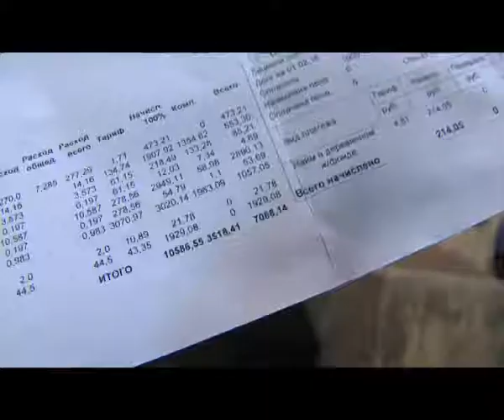Аварийный дом на Юности